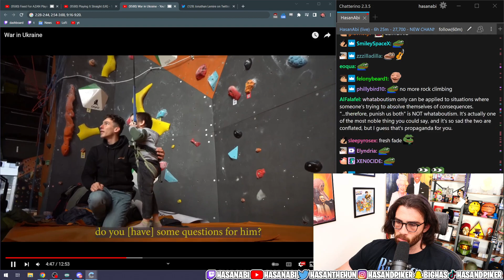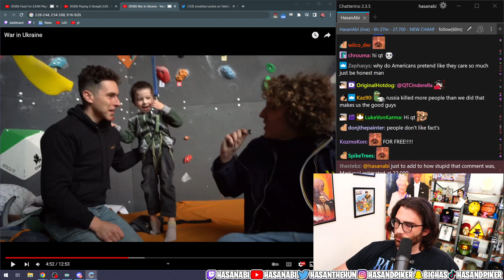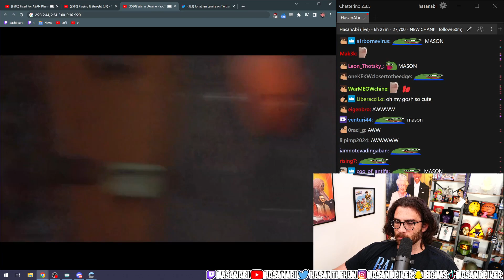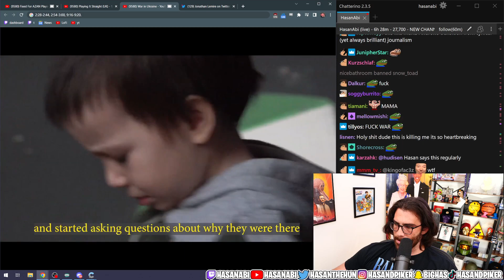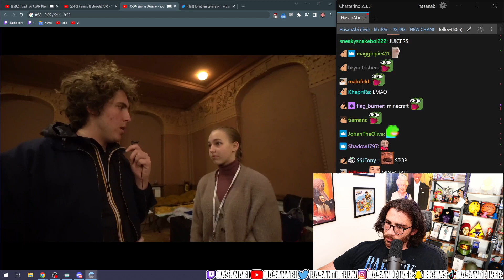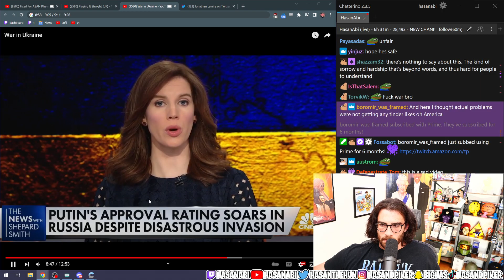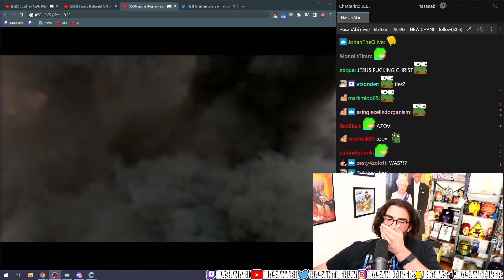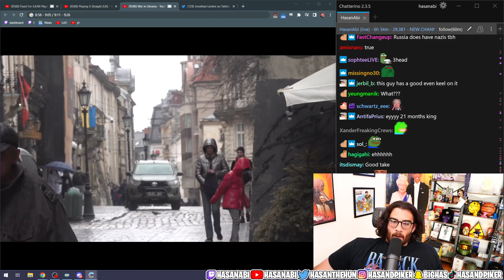has ukr chan 5 pt3